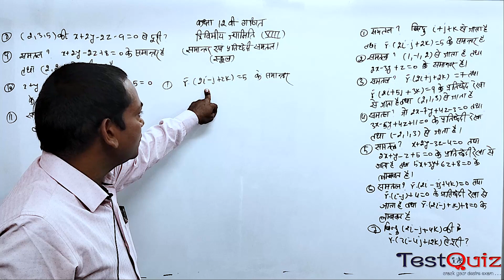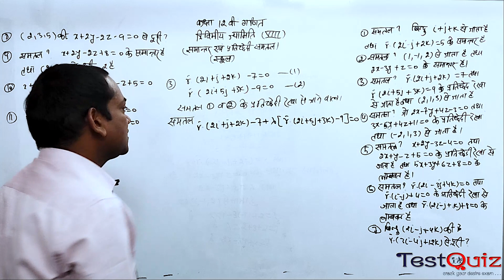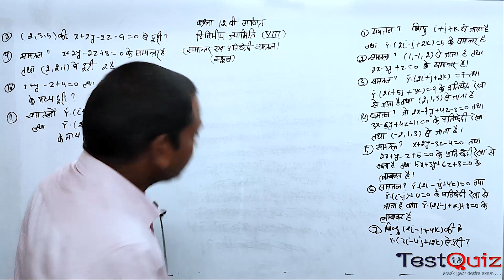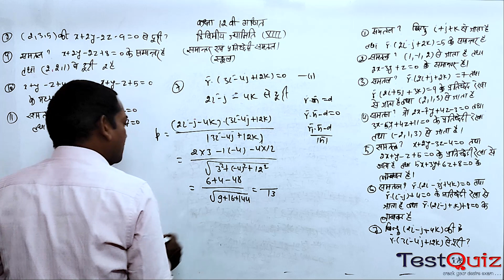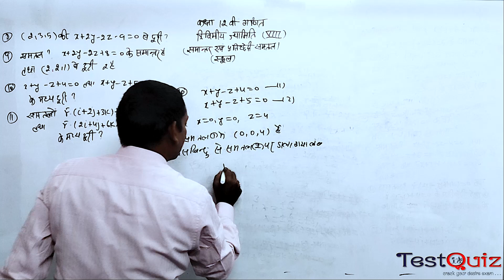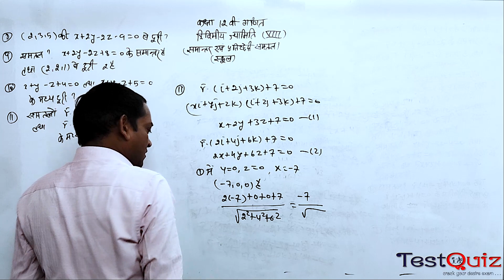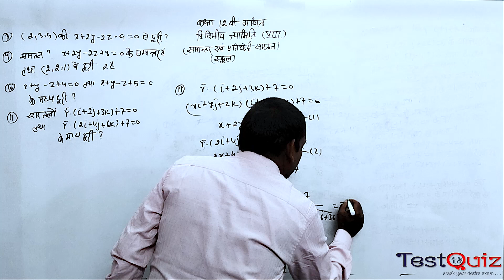Chap 24 Lec 08 त्रिविमीय ज्यामितीय